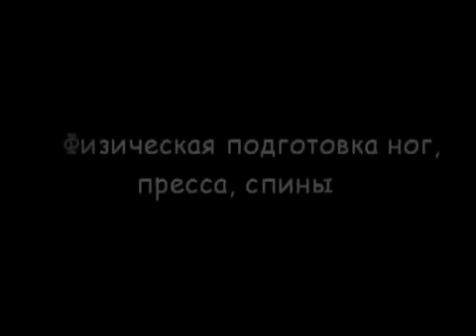Видео-уроки от Триумфа. Трёхочковый бросок, часть 1